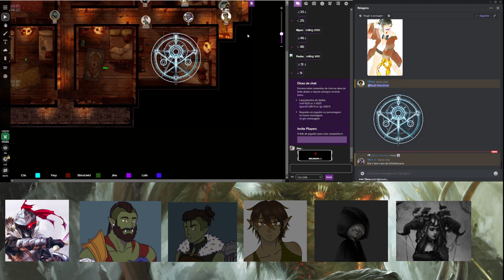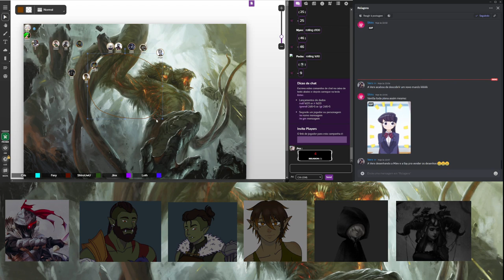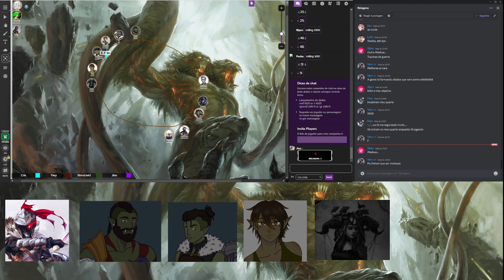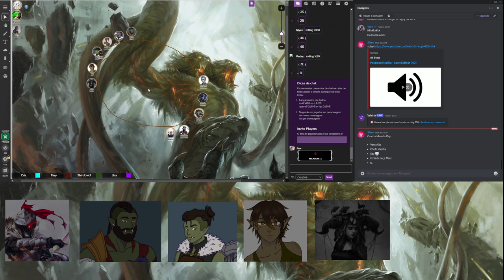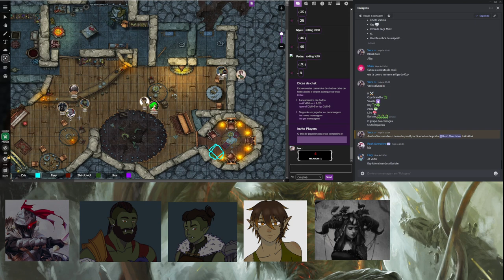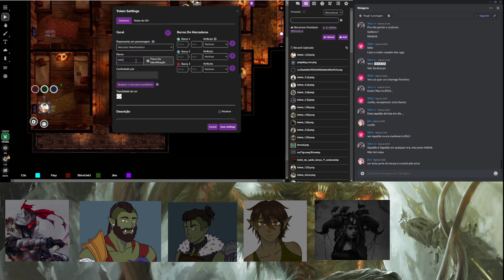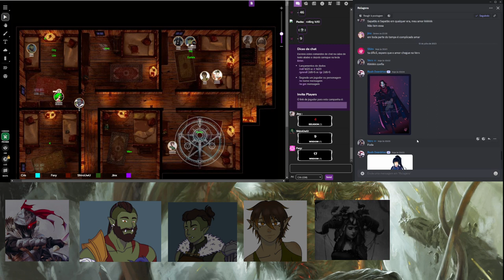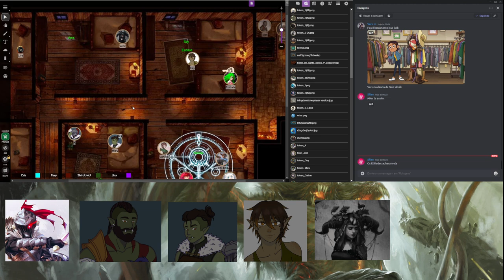Rage of Demons | Capítulo 30 - Reunião com os governantes e a vacina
Dungeons and Dragons: Rage of Demons
Sistema: D&D 5 Edição
Jogadores:
Fary | Ilay | Druida Elfa.
Jinx | Miev | Monge Meio-Orc
Shiro | Ozy | Bárbaro Meio-Orc.
Liam | Verx | Necromante Transmorfo.
Marcos | Lire | Druida Marionete.